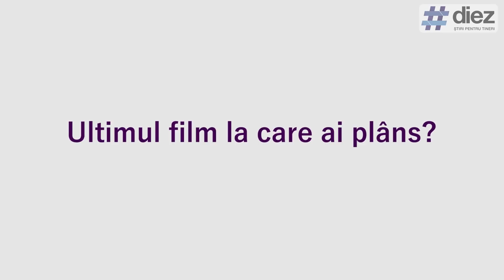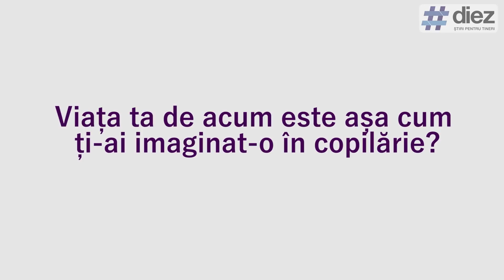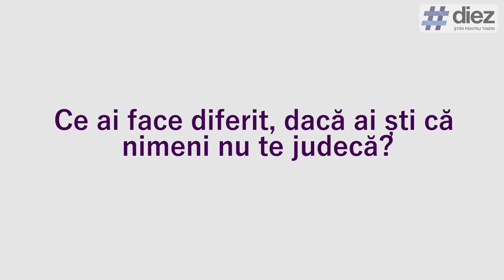FărăTolk cu Ana Tkacenko